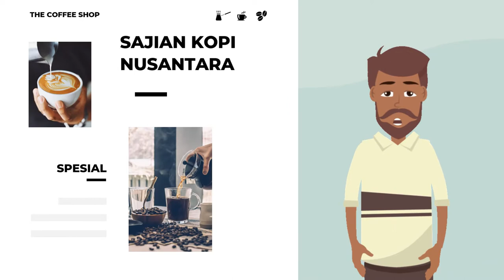AGEN VIDEO ANIMASI PROMOSI COFFEE SHOP, CAFE, IKLAN BANDAR KOPI